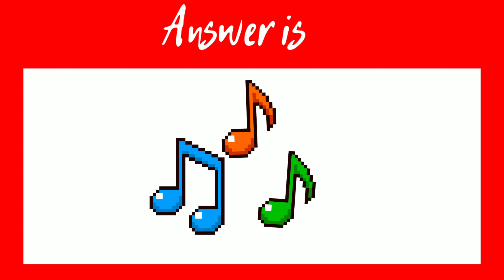Guess the song|Guess the Movie, Actor #22 | Podupu kathalu, Puzzles|Riddles|By speedway your brain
guessthemovie guessthesong guesstheword Guess the song|Guess the Movie, Actor #22 | Podupu kathalu, Puzzles|Riddles|By speedway your brain

instead of contacting Youtube about a